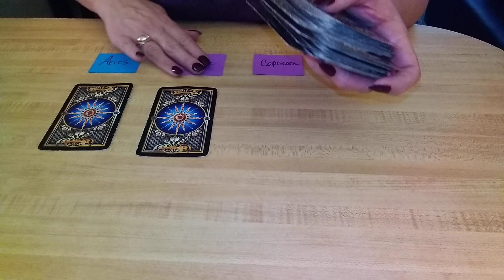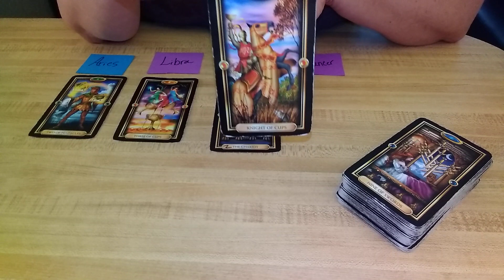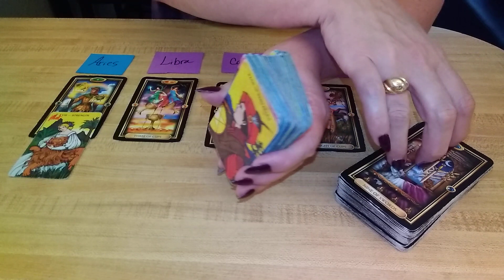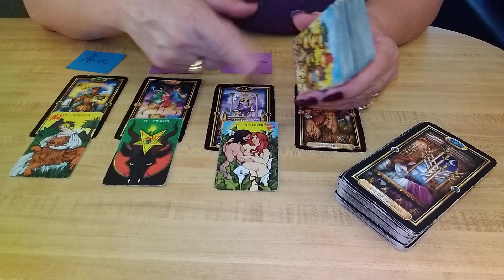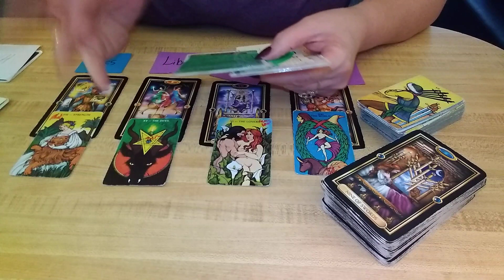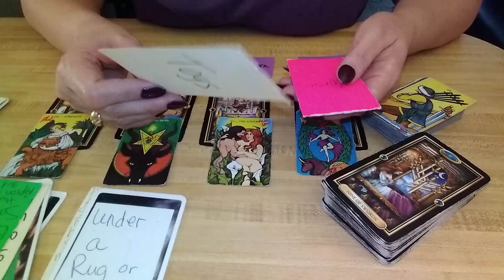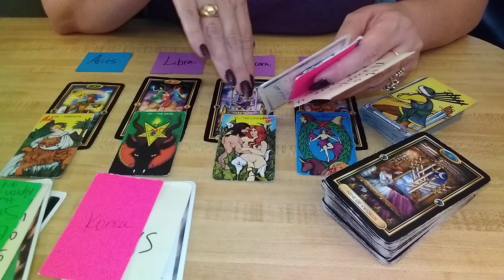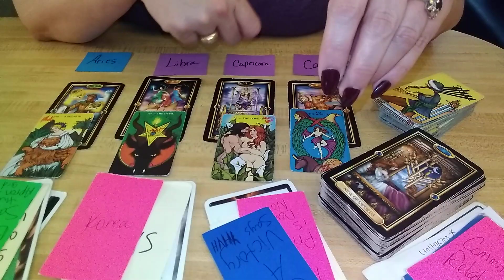♈♎♑♋ CARDINAL Signs- SOMETHING'S BIG- ISRAEL, KOREA, USA PRESIDENT -Tarot Read AUG 1-3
CARDINAL-FIXED-MUTABLE